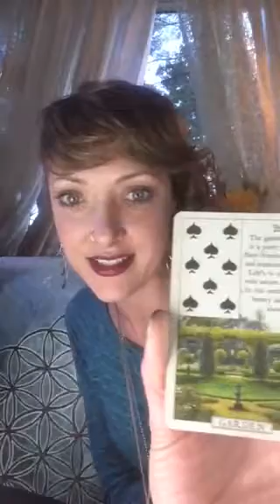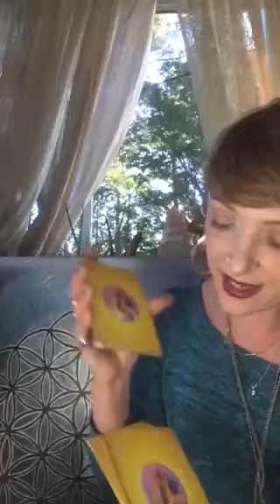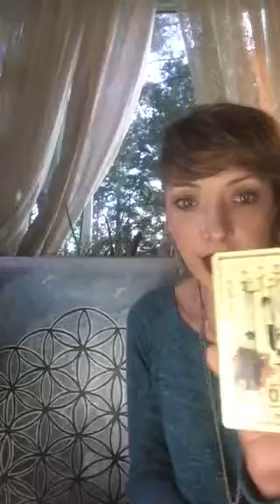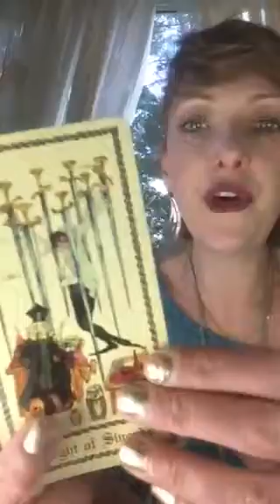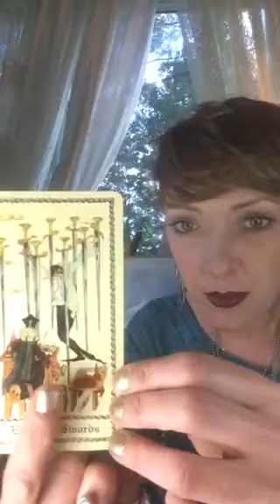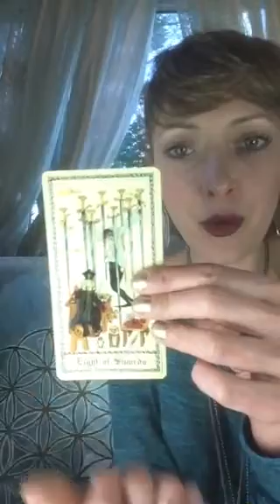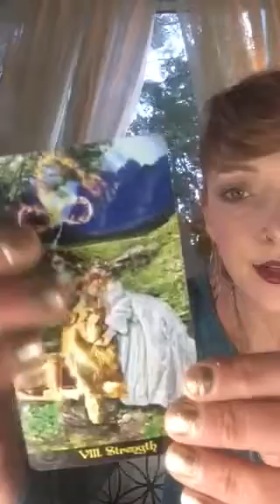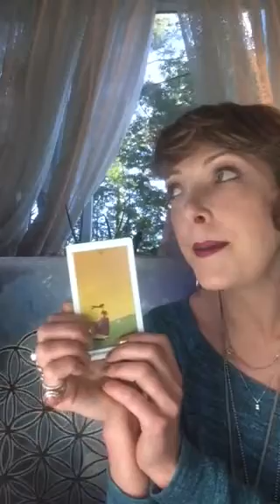Aquarius weekly June 10 - 16 2016 psychic tarot oracle reading BIG STRONG NEW PERSPECTIVES & WISDOM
Link above for Harry Nilsson Everybody's Talking 1969
Musical inspiration video link . AWESOME!

Link above for Harry Niles on - Coconut

This is meant to help bring clarity and broaden your perspec tive on the question you are wondering about. Always use your own intuition and common sense when dealing with important issues.. I hope to show that we are all psychic and intuitive. We all have guidance and love. Maybe you will start to feel a little extra spark in your daily life just by beginning to notice the amazing things that surround you. Mystery and miracles hidden in plain sight. Let's all wake up together. Love is key.